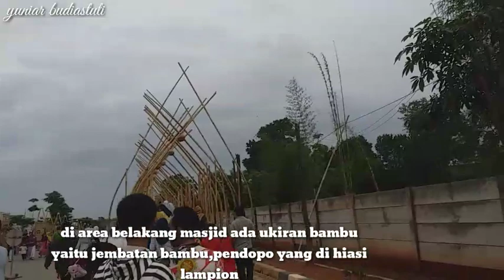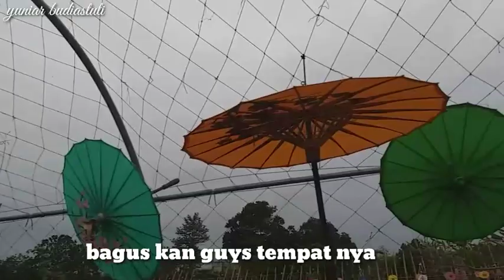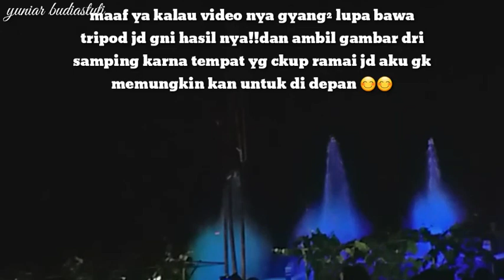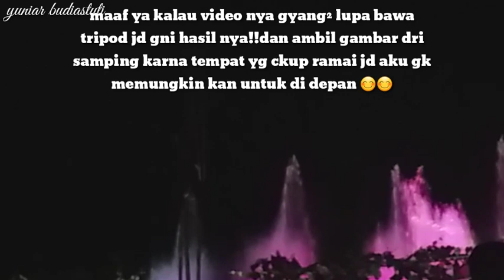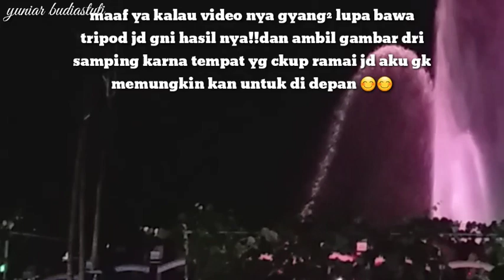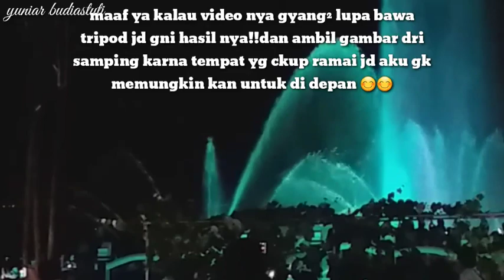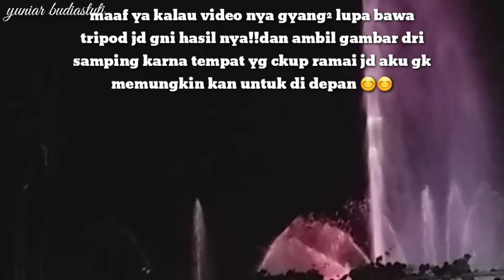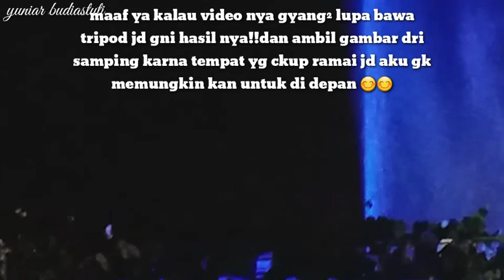AIR MANCUR WELAS ASIH TAJUG GEDE PURWAKARTA || YUNIAR BUDIASTUTI ft.SUAMI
ASSALAMUALAIKUM !

HARI INI AKU DAN SUAMI EXPLORE WISATA BARU YANG ADA DI PURWAKARTA

WELAS ASIH TAJUG GEDE CILODONG KEC.BUNGURSARI KAB.PURWAKARTA TEPAT NYA TIDAK JAUH DRI EXIT TOL SADANG

AIR MANCUR INI DI RESMIKAN PADA PERGANTIAN TAHUN 2020